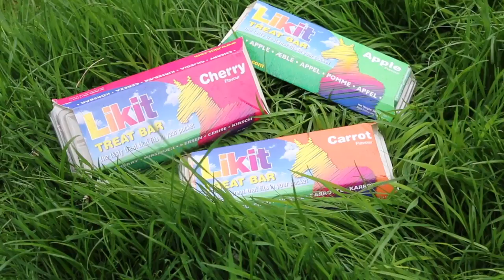Vote for Jenny - teamlikit 2017 Brand Ambassador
Jenny Hawkes 14, Upper Caldecote, United Kingdom